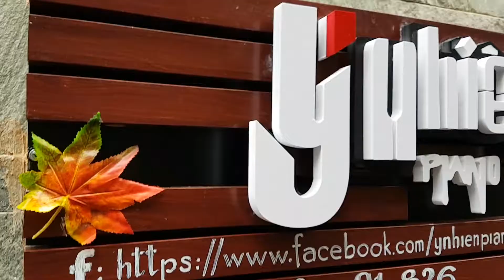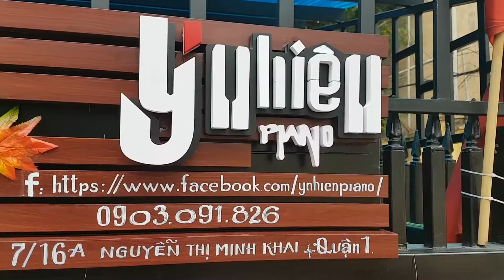Ý Nhiên Piano - Giới thiệu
❤️ Mọi người đều có thể lựa chọn theo đuổi con đường piano chuyên nghiệp và học piano ở các trường/lớp chính quy, các trung tâm truyền thống.

❤️ Còn nếu mọi người muốn học piano một cách bài bản nhưng đơn giản nhất
🎹 Trong không gian lung linh truyền cảm hứng
🎹 Với tài liệu và phương pháp hiện đại
⛳️Thì Ý Nhiên Piano là nơi mọi người đang tìm

❤ From Ý Nhiên with love